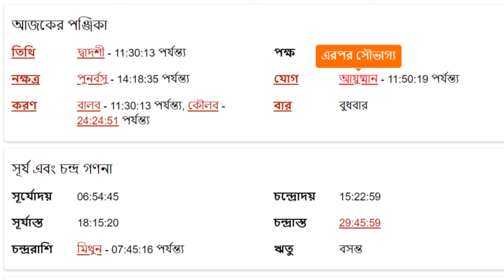সিংহ রাশি ২১শে ফেব্রুয়ারী ২০২৪ আজকের রাশিফল - Singh Rashi 21st February 2024 Ajker Rashifal - Leo